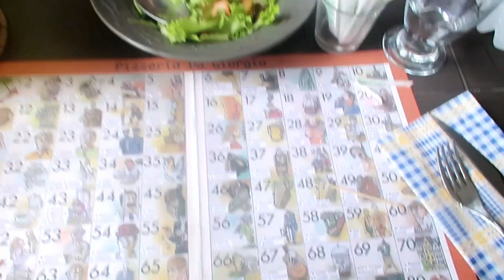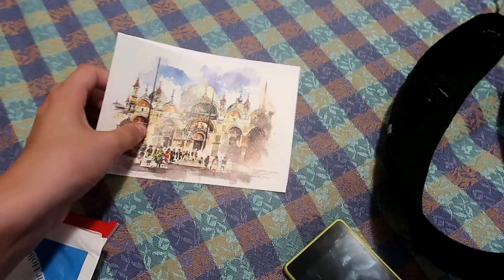VLOG - 12/07/2019 Siamo a Venezia 🖤🛶 LA MIA PRIMA VOLTA! 😅